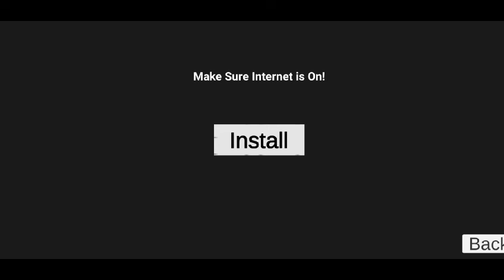New UPDATE All Code Indian Bike Driving 3d//New Weapon Code Indian Bike Driving 3d//Code#rm8327gamer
New UPDATE All Code Indian Bike Driving 3d//New Weapon Code Indian Bike Driving 3d//Code

                       I Am Rohit And Welcome To My YouTube
 Channel @rm8327gamer.

bike driving 3d new update
Rm8327 gamer
Viral